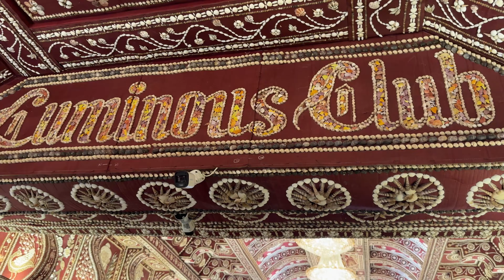Durga puja pandal 2024|| 95 kg gold😱